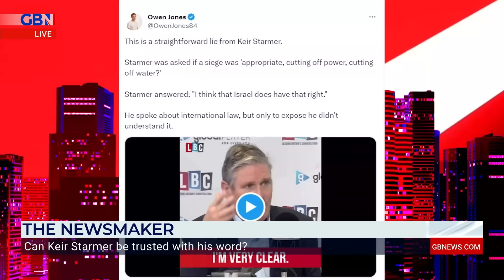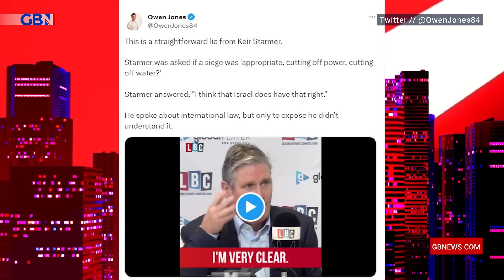'Owen Jones is an absolute, straight up, idiot' | Edwina Currie slams Jones as Starmer flip-flops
'Watch him wriggling on the line! Yeah, but no, but yeah, he's basically politics' answer to Vicky Pollard!'

Watch Keir Starmer 'get into hot water' over his 2 different views on Israel cutting off water to Gaza.